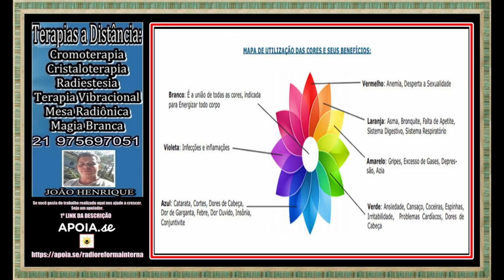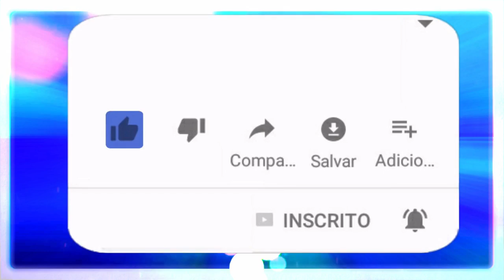ERVAS DE EXU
ERVAS - 1 ERVAS DE EXU.
Este é o inicio de um trabalho que vai abordar ervas para estudo.

🔴 TERAPIAS OFERECIDAS.
Mesa Radiônica: R$125,00
10:00H ÀS 19:00H.

✅Doações:
Banco Bradesco
Agência: 2379-5
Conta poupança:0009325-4